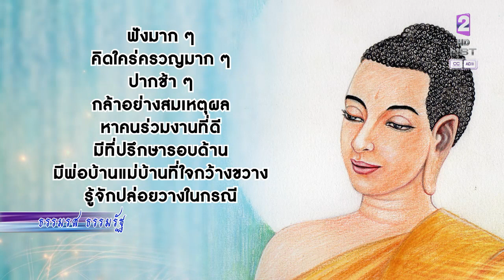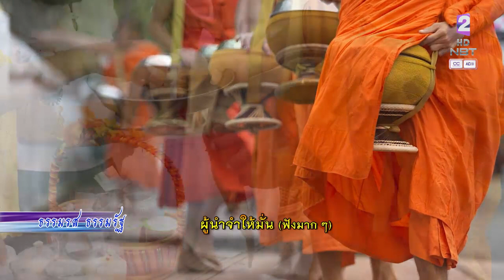ธรรมรส ธรรมรัฐ 25 ต.ค. 66 ตอน : ผู้นำจำให้มั่น (ฟังมาก ๆ)